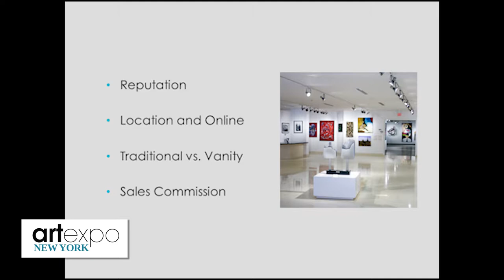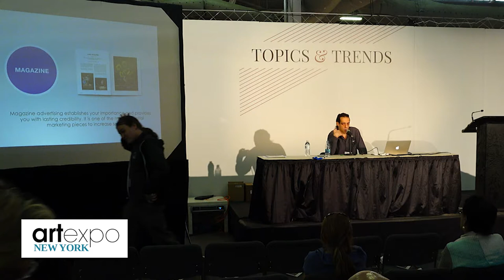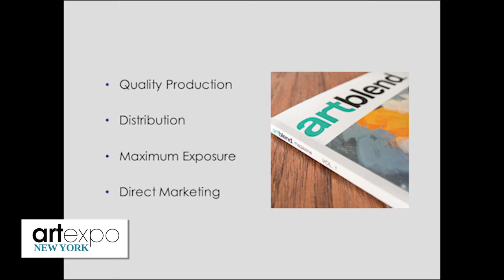AENY17 Topics & Trends - Six Spheres of Success